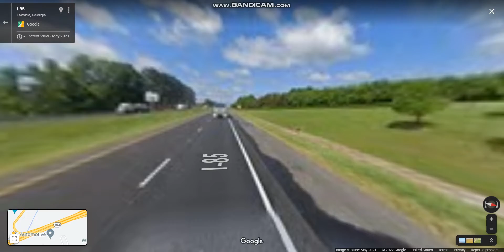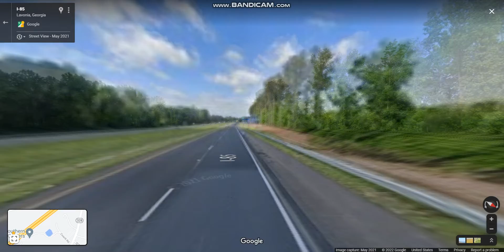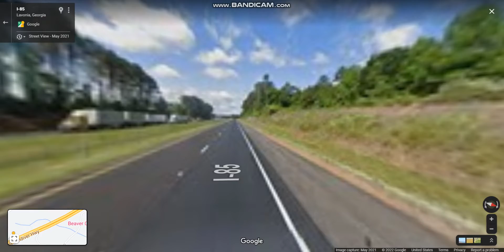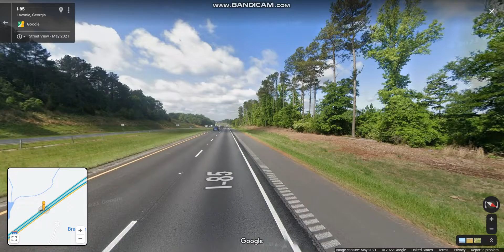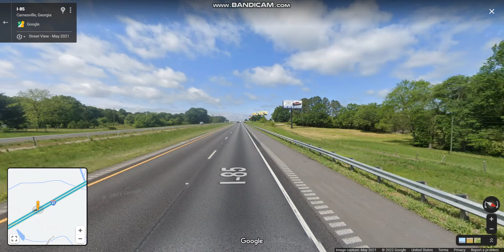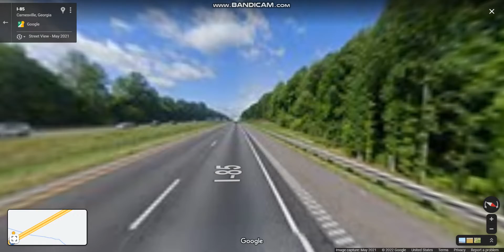Interstate 85 - Georgia (Exits 177 to 166) southbound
Interstate 85 travels northeast-to-southwest that enters the state at the Alabama state line near West Point, and Lanett, Alabama, traveling through the Atlanta metropolitan area and to the South Carolina state line, where it crosses the Savannah River near Lake Hartwell.